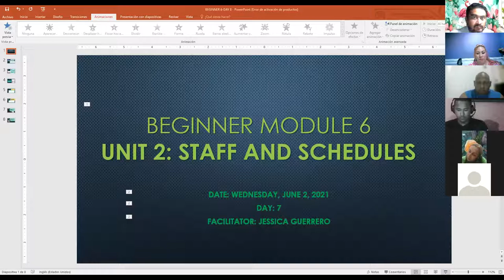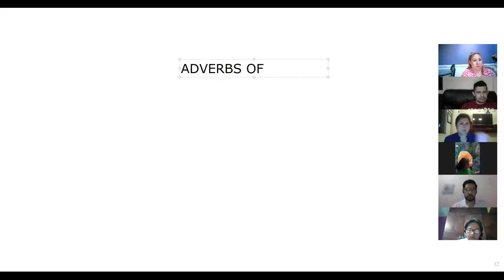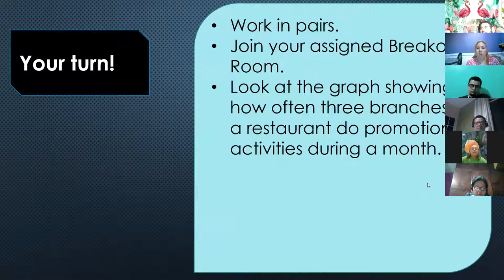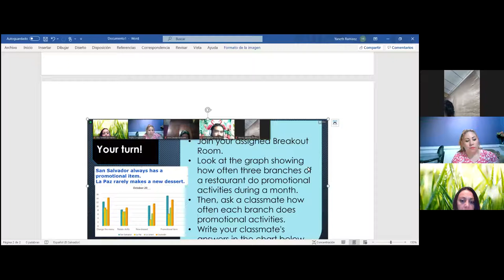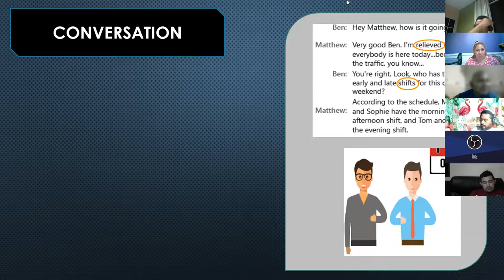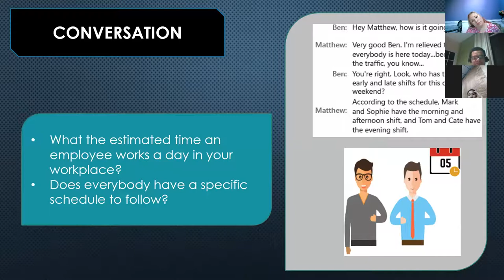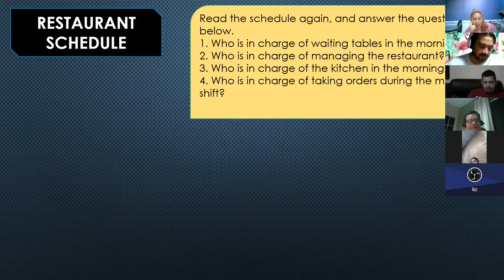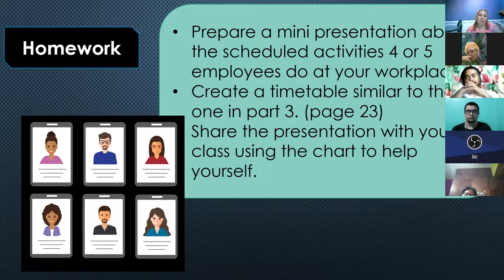Ingles Corporativo- Videoconferencia #8 Speaking about everyday tasks